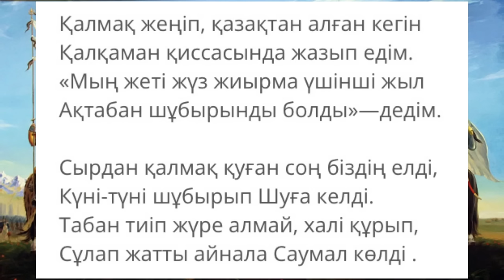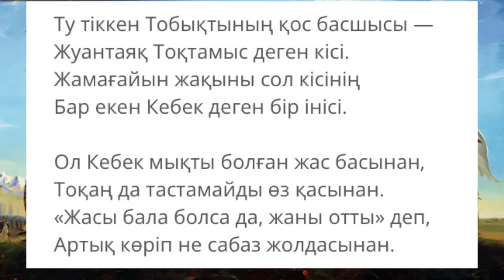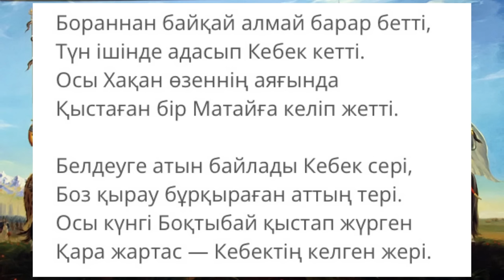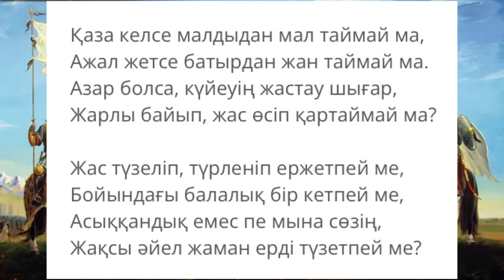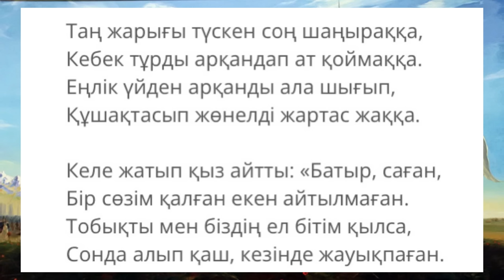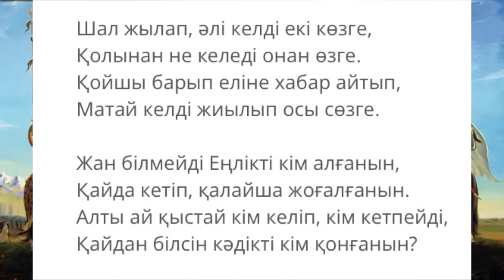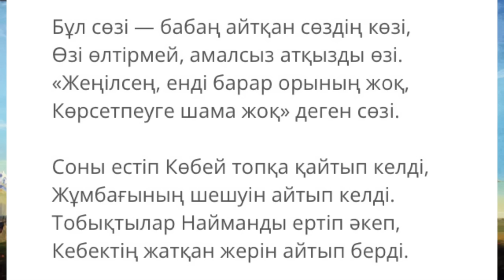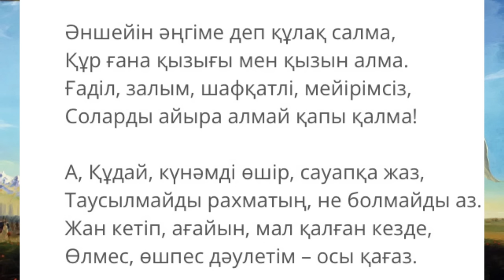ЕҢЛІК-КЕБЕК ШЫНДЫҚТАРЫ/ДАНАЛЫ ШӘКӘРІМ/Енлик-Кебек/Енлик Кебек